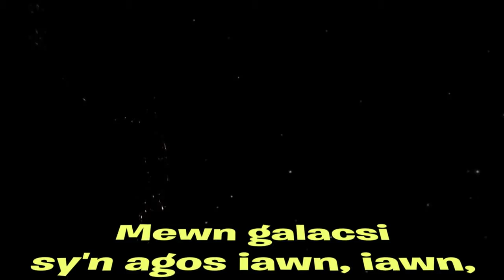Ffilm plant Wythnos Cymorth Cristnogol 2018 Cryfach na'r Stormydd